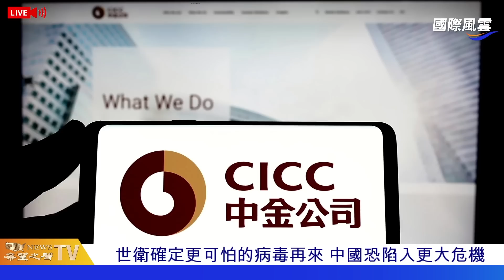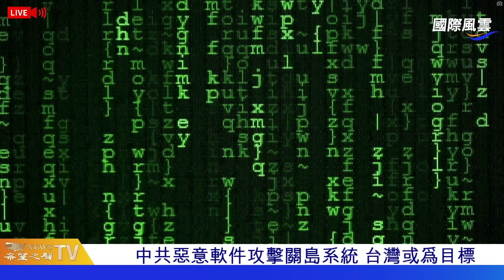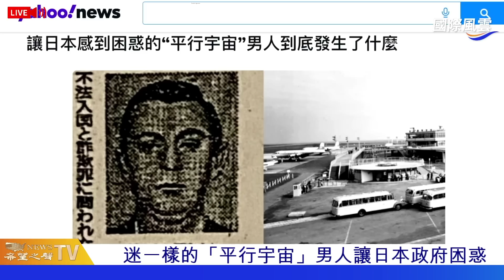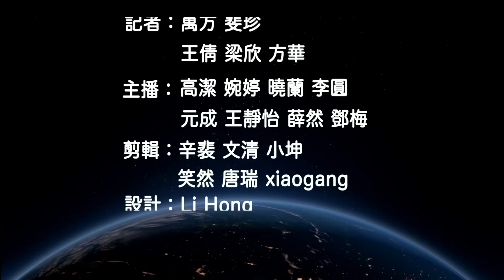中國反常現象頻傳 分析：中國危急 習的秘密恐动摇全球秩序【國際風雲】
近期，中國各行業不斷傳出反常舉動，顯示從高階層人士到老百姓，自從中共在疫情期間採取了清零政策後，都已陷入難以為繼的狀態。另外，世衛宣布，更可怕的 病毒 會席捲而來。也有分析指，年近70的 習近平 没有公布接班人，这种情况可能危及 中国 的稳定，同时动摇全球秩序的根基。

5月24日 内容提要：
中國危急 習的秘密恐动摇全球秩序
中共惡意軟件攻擊關島系統 台灣或爲目標
世界最大戰艦造訪奧斯陸 激怒俄羅斯
對布林肯施壓 麥考爾要求答復對中制裁問題
迷一樣的「平行宇宙」男人讓日本政府困惑

希望之聲TV《國際風雲》節目，每天為您速遞涵蓋五大洋四大洲的最新消息和重大新聞。深入的專家解讀，精彩的實時評論，為您理清新聞脈絡、讓您即時掌握大事件發展。